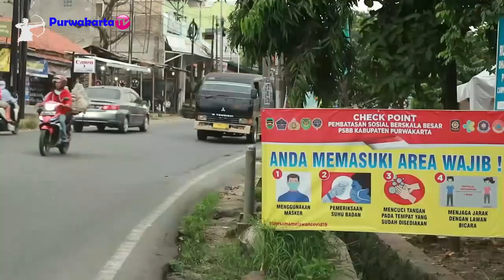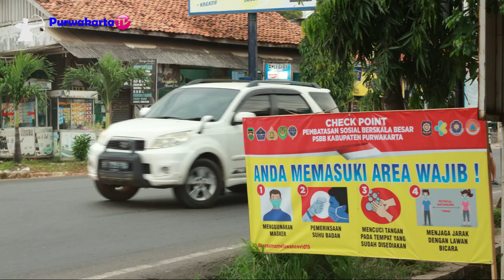TERNYATA BEGINI BENTUK PELANGGARAN PSBB CHECK POINT PERTIGAAN CIMAUNG PURWAKARTA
Assalamu'alaikum
Sampurasun
CHECK POINT PSBB PERTIGAAN CIMAUNG PURWAKARTA DAN BENTUK BENTUK PELANGGARANNYA, Pada Hari Minggu, 17 Mei 2020 .

PETUNJUK TEKNIS PELAKSANAAN TUGAS PADA CHECK POINT PSBB
COVID – 19  KABUPATEN PURWAKARTA
A. Check point dilaksanakan untuk memastikan psbb berlangsung sesuai aturan yang berlaku, termasuk bagi pengendara motor, mobil, serta angkutan umum pada masing - masing tempat check point yang telah  ditentukan pertujuan untuk menekan penyebab virus corona;
B. Setiap chekck point dipinpin oleh seorang perwira polisi atau yang diseniorkan pada tempat tersebut dibantu oleh unsur TNI, Dishub, Satpol pp, Dinkes, Damkar/bpbd, Aparatur Sipil Negara ( ASN ) serta relawan lainya melaksanakan tugas dengan penuh tangung jawab;
C. Pelaksanaan tugas check point dimulai pukul 07:00 wib s.d pukul 22:00 wib dengan interval waktu pengecekan mulai pukul 07:00 – 09:00 wib; pukul 10:00 – 12:00 wib; pukul 14:00 – 17:00 wib dan pukul 20:00 – 22:00;
D. Teknis pelaksanaan tugas di check point dilaksanakan sesuai  dengann bidang tugasnya masing masing dan/atau saling membantu seuai dengan keperluan di tempat check point masing - masing;
E. Perwira atau yang di seniorkan pada masing masing tempat check point melaporkan pelaksanaan tugas kepada sekertaris  daerah selaku ketua harian gugus tugas melalui kabag ops. Polres purwakarta selanjutnya ketua harian melaporkan kepada bupati selaku ketua gugus tugas.
F. Ha -l hal yang perlu diperhatikan, petugas:
     Melakukan pemeriksaan terhadap :
1. Pengguna mobil pribadi :
Pengguna kendaraan mobil penumpang pribadi diwajibkan untuk mengikuti ketentuan sebagai berikut
a. Digunakan hanya untuk pemenuhan pokok dan/atau aktivitas lain yang diperbolehkan selama psbb;
b. Melakukan disinfeksi kendaraan setelah selesai digunakan;
c. Menggunakan masker di dalam kendaraan;
d. Tidak berkendara jika sedang mengalami suhu badan di atas normal atau sakit; dan
e. Membatasi jumlah orang maksimal dari kapasitas kendaraan dengan ketentuan sebagai berikut :
1. Mobil penumpang sedan atau sejenisnya dengan kapasitas duduk 4 ( empat ) orang, maka maksimal dapat mengangkut  3 (tiga) orang ; dan
2. Mobil penumpang bukan sedan atau sejenisnya dengan kapasitas duduk lebih dari 4 (empat) orang, maka maksimal dapat mengangkut 4 ( empat ) orang.

2. Pengguna sepeda motor pribadi  diwajibkan untuk mengikuti ketentuan sebagai berikut:
a. pengemudi 1 dan penumpang 1 ( alamat pada kartu identitas harus sama ) kecuali ojek online
b. digunakan hanya untuk kebutuhan pokok dan/atau aktivitas lain yang diperbolekan selama psbb ;
c. melakukan disinfeksi kendaraan dan atribut setelah selesai digunakan;
d. mengunakan masker, sarung tangan, jaket/pakaian berlengan panjang; dan
e. tidak bekendara jika sedang mengalami suhu badan diatas normal atau sakit.

3. Angkutan orang denngan kendaraan bermotor umum, amgkutan perkerataapian dan/atau moda transportasi barang diwajibkan untuk mengikuti ketentuan sebagai beikut :
a. membatasi jumlah orang maksimal 50% ( lima puluh persen ) dari kapasitas angkutan;
b. membatasi jam operasional sesuai pengaturan dari pemerintah daerah kota dan/atau instansi terkait;
c. melakukan disinfeksi secara berkala moda transportasi yang digunakan;
d. melakukan deteksi dan pemantauan suhu tubuh petugas dan penumpang yang memasuki moda transportasi;
e. menggunakan masker di dalam kendaraan;
f. menjaga jarak antara penumpang ( physical distancing ) paling sedikit dalam rentang 1 ( satu ) meter; dan
g. memastikan petugas dan penumpang moda transportasi  tidak sedang mengalami suhu tubuh diatas normal atau sakit.
6. hal hal yang belum tertuang dalam petunjuk teknis ini dapat dimusyawarahkan untuk menjadi pedoman selanjutnya.

Original Audio Music Oleh Satria N Iman Guru SMPN 1 Purwakarta "Waktu Yang Berharga"